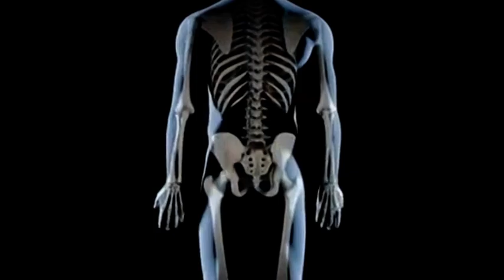تطويل ساق فتاة معاقة بـ23 سم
نجح فريق من الأطباء الصينيين، في إجراء عملية جراحية عظمية لساق شابة عانت مرضا بكتيريا سبب لها إعاقة في المشي. وتمكن الأطباء من تطويل ساق الشابة بنحو 23 سنتميترا، ما يعد إنجازا طبيا في مجال جراحة العظام.